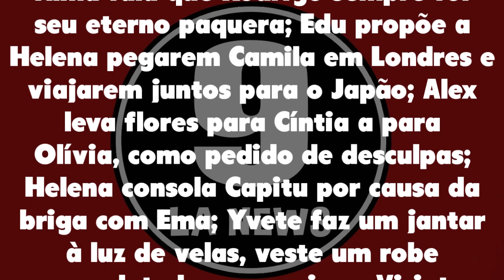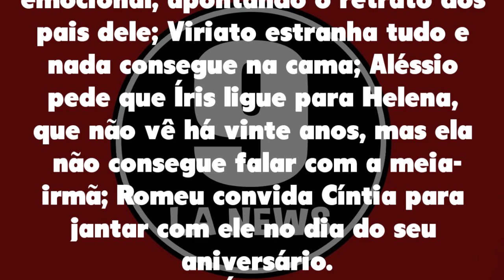Laços de Família 17/09/20 - Capítulo 09 Quinta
Assistir o que vai acontecer em Laços de Família de Quinta 17 de setembro de 2020